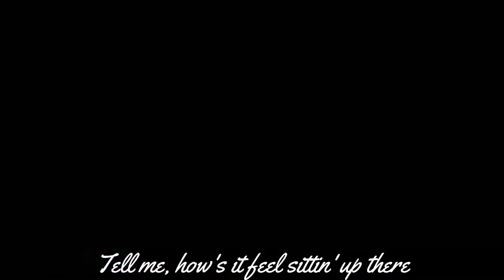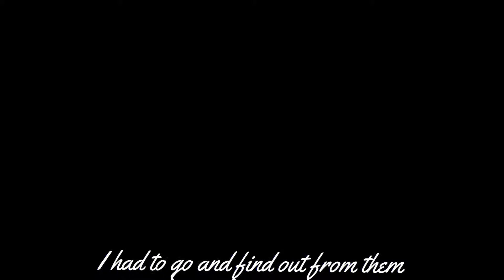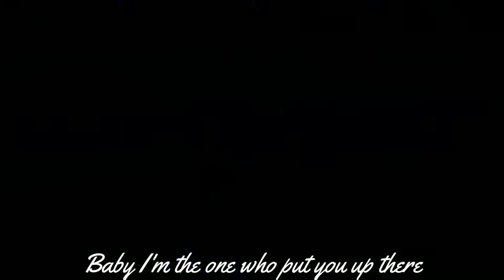Halsey - Without Me (Fortnite Gunsync)